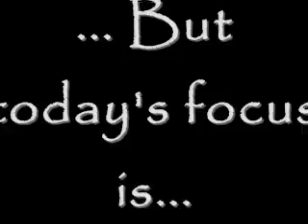Skate 3 Hockey- Cavaliers vs Jr. Monarchs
(c)2008 raininv
Permission granted to the NH cavaliers